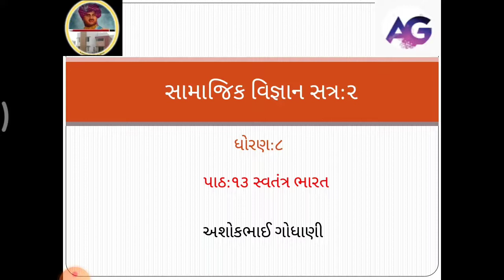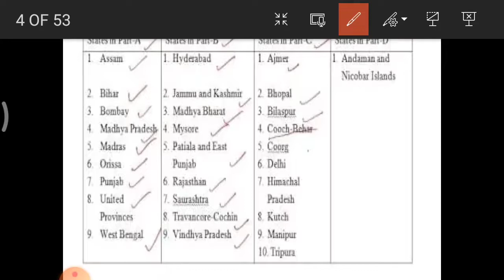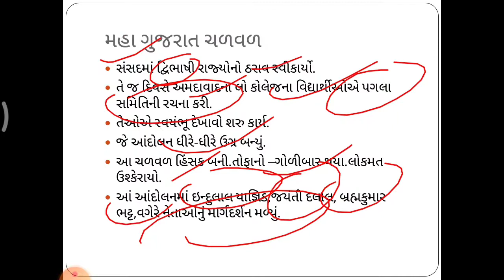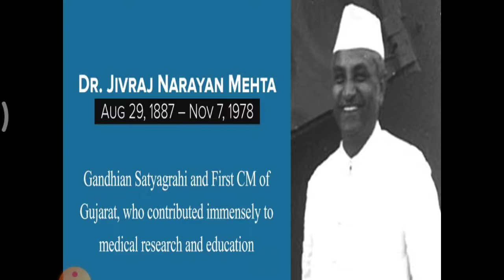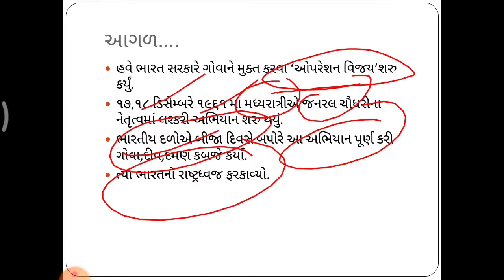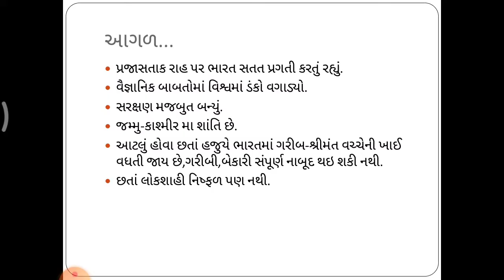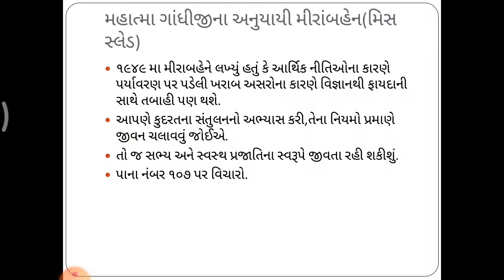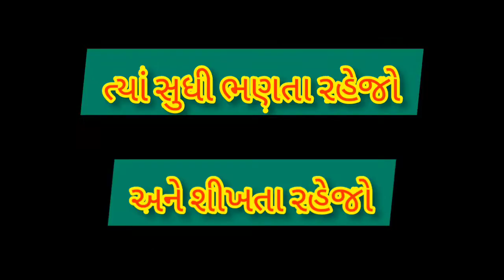સામાજિક વિજ્ઞાન સત્ર ૨ ધોરણ ૮ પાઠ ૧૩ સ્વતંત્ર ભારત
હાલ covid 19 ના પગલે શાળા કોલેજ બંધ છે ત્યારે ધોરણ ૮ ના વિદ્યાર્થીઓને સમાજિક વિજ્ઞાન સત્ર ૨ના પાઠ ૧૩ ની સરળ સમજૂતી મળી રહે તે માટે નો આ એક પ્રયાસ છે. જો તમને આ પ્રયાસ ગમ્યો હોય તો વીડિયો લાઈક કરશો.. જો કોઈ સુચનની જરૂર હોય તો કૉમેન્ટ દ્વારા જણાવશો.
ચેનલ ના તમામ વિડિયો નિહાળવા ચેનલ ને સબસ્ક્રાઈબ કરો અને બેલ આઇકોન પ્રેસ કરો અને નવા વીડિયો ના notification મેળવો..